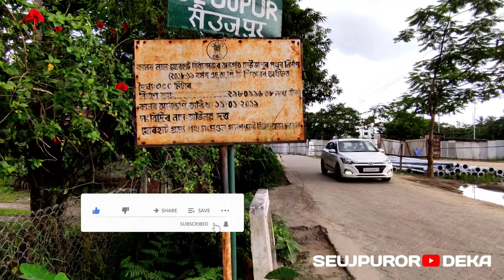My First Vlog||First Vlog on YouTube||Vlog Video|| firstvlog viralvlogs @seujpurordeka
নমস্কাৰ, মই শ্বৰিফ উদ্দিন আহমেদ, স্বাগতম জনালোঁ মোৰ Seujpuror Deka YouTube Channel লৈ

আশাকৰো,
আজি মোৰ এই first vlog video টো চাই নিশ্চয় ভাল পালে, So Video টোত Like , Comment কৰি জনাবচোন কেনেকুৱা হ'ল, আৰু Channel টো যদি Subscribe কৰা নাই কৰি দিব আৰু লগতে Share ও. ধন্যবাদ

           ❣️আপোনালোকলৈ অলেখ মৰম জনালোঁ❣️

                           ধন্যবাদ🙏🙏

Seujpuror_Deka
Saujpuror_Deka
Dimpu Baruah
We travellers
Purbanchal
Bhukhan Pathak

                               🇮🇳 জয়_আই_অসম 🇮🇳